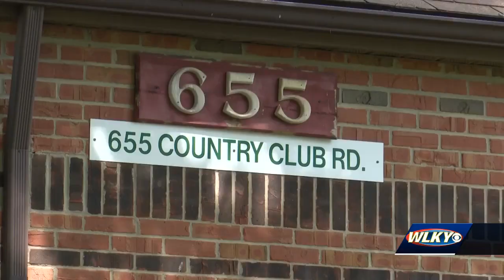Louisville mother still hoping for justice after daughter's death